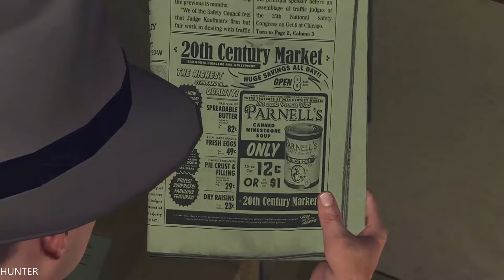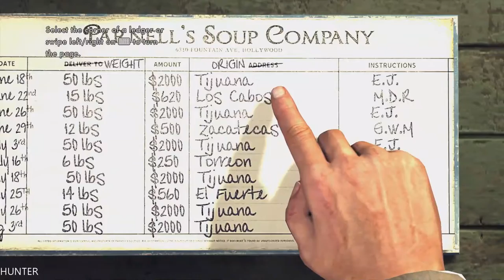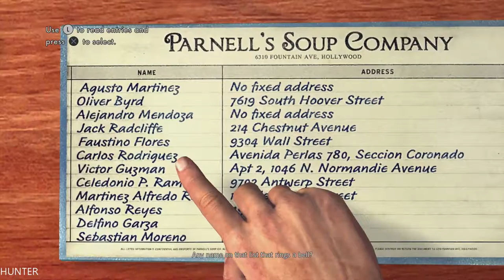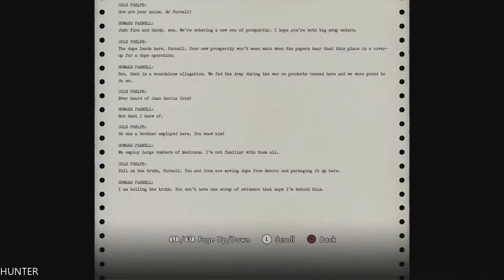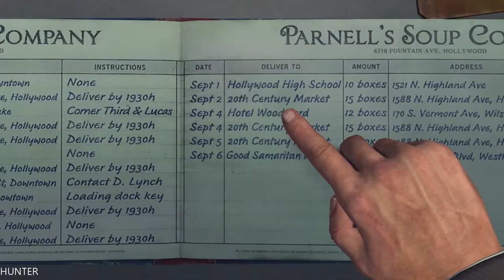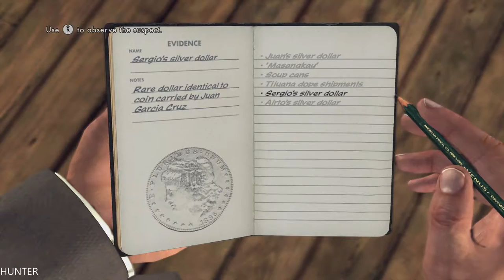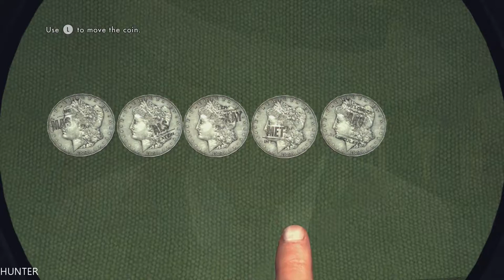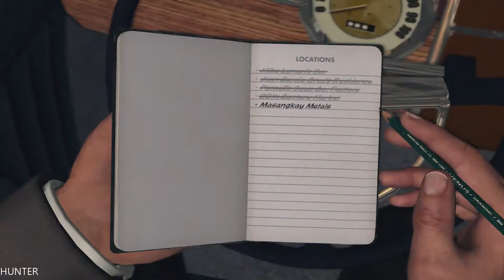LA Noire Remastered Gameplay Walkthrough Part 14-THE REEFER MADNESS- (1080p60FPS